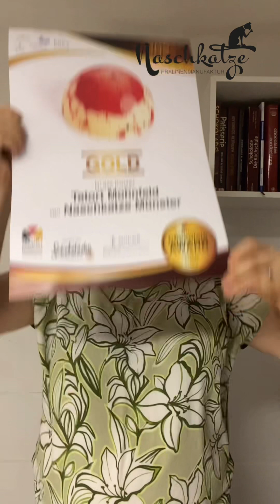Pralinenabo April 2024 #44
Daniela Brüggen präsentiert die Pralinen und Schokoladen aus dem April Abo der Pralinenmanufaktur Naschkatze